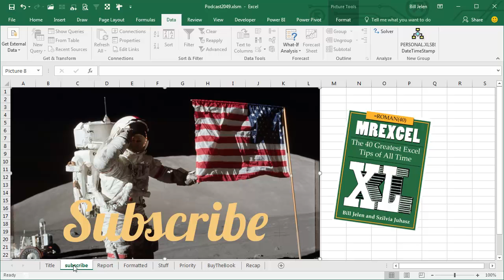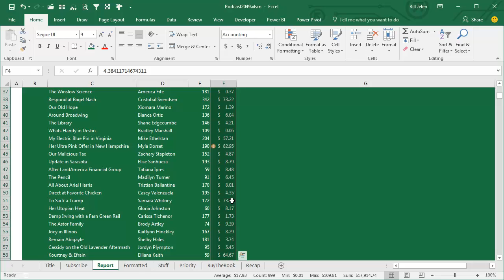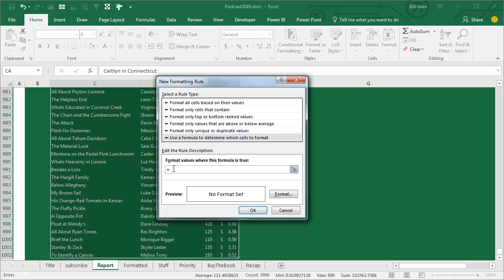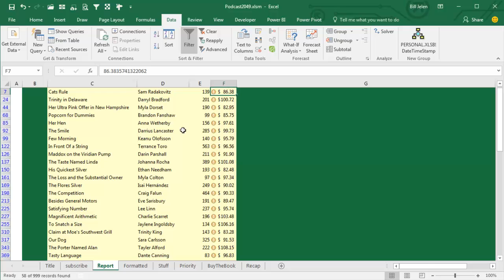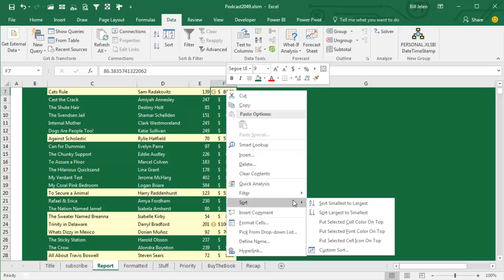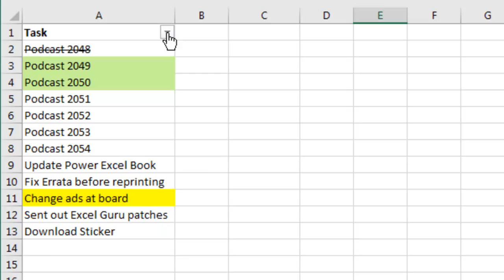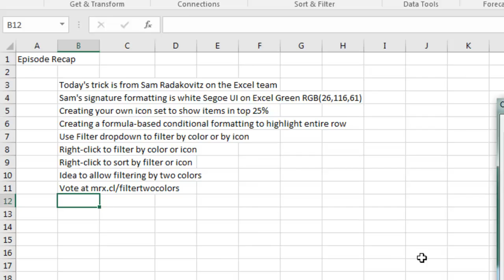Excel Sorting Sorcery - Sort or Filter by Icon in Excel - Episode 2049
Microsoft Excel Tutorial: Microsoft Excel - Sorting and Filtering by Icon | Excel Tips and Tricks.

Welcome to another episode of the MrExcel podcast, where we bring you the best tips and tricks for mastering Excel. In today's episode, we will be discussing how to sort or filter by icon, a useful feature that can help you quickly identify and organize data in your worksheets. This tip comes from Sam Radakovitz, a member of the Excel team, who is known for his visually appealing spreadsheets. So let's dive in and learn how to create worksheets that look as cool as Sam's.

First, we need to set the stage by using the Segoe UI font and the magic Excel green color, which can be found by going to More Colors and selecting Custom. This will give your worksheets a sleek and professional look. Now, let's move on to the main tip - sorting or filtering by icon. Sam has created a custom icon set to highlight the top 25% of prices in a dataset. To do this, select the cells you want to apply the icon set to, go to Home, Conditional Formatting, and choose a 4-level icon set. Make sure to use 4 levels for this to work effectively. Then, go to Manage Rules and edit the rule to highlight the top 25% of prices. This is a great way to quickly identify important data in your worksheet.

But that's not all, Sam also has a trick for highlighting the entire row based on a calculation. To do this, go to Conditional Formatting, create a New Rule, and use a formula to determine which cells to format. The formula should be written in a way that it can be copied throughout the worksheet. This is a great way to visually highlight data based on specific criteria. And to make it even easier to find this data, we can use the filter function. Simply turn on the filters and use the drop-down menu to filter by color or icon. You can also right-click to filter or sort by color or icon. However, there is currently no option to filter by multiple colors, but we have a solution for that.

If you find yourself needing to filter by multiple colors, head over to excel.uservoice.com and vote for the idea to allow filtering by two colors. This will make it easier to filter and organize data in your worksheets. And while you're there, don't forget to vote for other great ideas and suggestions. And if you want to learn more about Excel, be sure to check out my book, available in both e-book and print versions for just $10 and $25 respectively. It's a great way to recap all the tips and tricks we've covered in the last 70 podcasts.

Thank you for tuning in to this episode of the MrExcel podcast. We hope you found this tip from Sam Rad useful and will start using it in your own worksheets.

This video answers these common search terms:
how to filter by icons on excel
how to sort in excel by icon
what are icon sets in excel
excel how to insert icons
how to add a 3 arrows icon set to illustrate a difference in excel
how to add a icon in excell
how to use icon sets in excel
how to use icons formatting in excel?

Table of Contents:
(00:00) Sam Rad's signature formatting style
(00:38) How to create a worksheet with Sam's formatting style
(00:58) Sam's tip on sorting and filtering by icon
(01:08) Creating a custom icon set
(01:29) Using a formula to highlight entire rows
(02:03) How to filter and sort by color and icon
(03:12) Using filters to search for specific items
(04:14) A suggestion for improving filtering by color
(05:50) Clicking Like really helps the algorithm

Today's trick is from Sam Radakovitz on the Excel team
Sam's signature formatting is white Segoe UI on Excel Green RGB(26,116,61)
Creating your own icon set to show items in top 25%
Creating a formula-based conditional formatting to highlight entire row
Use Filter dropdown to filter by color or by icon
Right-click to filter by color or icon
Right-click to sort by filter or icon
Idea to allow filtering by two colors
Vote at mrx.cl/filtertwocolors